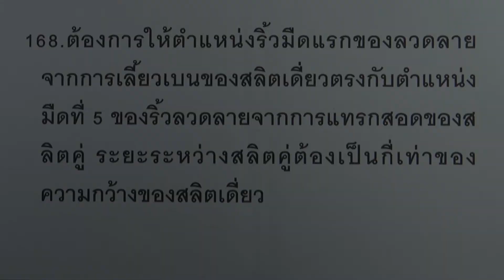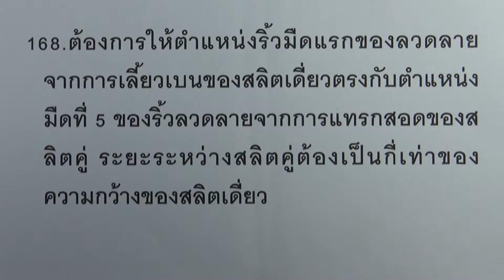โจทย์ฟิสิกส์ ม.ปลาย : ปรากฎการณ์คลื่น ข้อ168